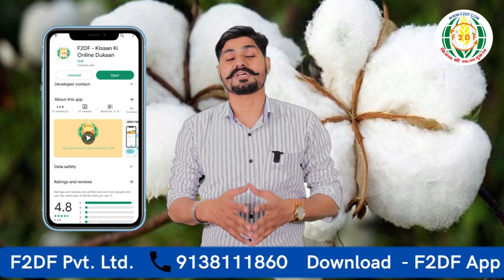ताजा भाव 29 Mar नरमा के 2024 || Narma mandi bhav today || Narma ka bhav today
Social Media Manager  :--  SUNIL KABARCHHA

This video is about F2DF. com, an independent yet fully connected functional ecosystem in the Agricultural space of India. from basic farming needs, animal care, weather forecast, Mandi rates and higher price for output to free-of-cost rental space; everything is offered keeping in mind the welfare of farmers.NO COMMISSION & NO MIDDLE MAN

mandi_bhav_today Mandi_Bhav_News Mandibhavtoday Dailyamandibhav rate today Dabra Mandi, Dhaan ka bhav, Shaan ki kheti, Dhan ka rate, Haryana and mandi bhav today,नरमा के ताजा भाव 29 Nov 2023 || Narma mandi bhav today || Narma ka bhav today

mandi_bhav_today Mandi_Bhav_News Mandibhavtoday Dailyamandibhav rate today Dabra Mandi, Dhaan ka bhav, Shaan ki kheti, Dhan ka rate, Haryana and mandi bhav today,